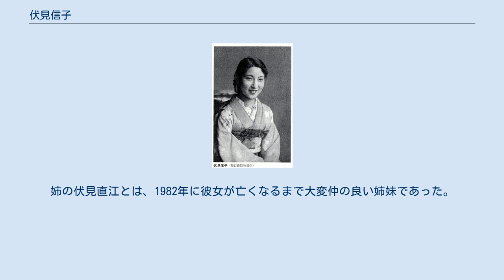伏見信子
伏見 信子（ふしみ のぶこ、1915年（大正4年）10月10日 - 生死不明）は日本の女優、歌手。
本名は伏見 延子。
別名は伏見 延江（ふしみ のぶえ）。
 東京市浅草区小島町出身。
同志社女学校（現・同志社女子中学校・高等学校）高等女学部卒業。
 父伏見三郎が新派の俳優で、早くから姉の直江と共に舞台の子役などで新派の舞台に出演。
 1926年（大正15年）、姉と帝国キネマに入社。
 1927年（昭和2年）、姉の伏見直子=伏見直江と阪東妻三郎プロへ移籍し、同年11月、日活大将軍現代劇部に入社。
 時代劇部へと移り、「大地に立つ」、「小市民」に主演。
 1928年（昭和3年）、同志社女学校高等女学部に入学。
4年通学の傍ら「春または丘へ」の主役を務める。
 1931年（昭和6年）、「御誂次郎吉格子」で大河内伝次郎と共演。
同年日活を退社。
 この頃、六大学のスター選手・、明治大学の田部武雄と交際していた。
 1933年（昭和8年）、松竹蒲田に入社。
五所平之助監督「十九の春」主演をキッカケに人気女優に。
 小津安二郎監督の「出来ごころ」に大日方伝と共演し、人気を不動のものとする。
 1934年（昭和9年）、東京宝塚劇場専属に。
 1935年（昭和10年）、新興キネマに姉と共に移籍。
 大泉で「稽古扇」、「暁の麗人」に主演。
 「初恋日記」の主題歌「花言葉の唄」では、歌手松平晃と共演し一世を風靡。
後に松平と結婚（後に離婚）。
 1937年（昭和12年）、松竹下加茂に入社。
坂東好太郎、高田浩吉らと共演。
 1940年（昭和15年）退社。
1941年（昭和16年）から舞台に立ち、その後は楽団を結成して、1947年（昭和22年）まで活躍し引退。
後に再婚し、飲食店などを経営した。
 1971年（昭和46年）、東京12チャンネルの音楽番組「なつかしの歌声」に出演。
元夫である松平晃とのデュエット曲「花言葉の唄」や「初恋日記」などを披露した。
姉の伏見直江とは、1982年に彼女が亡くなるまで大変仲の良い姉妹であった。